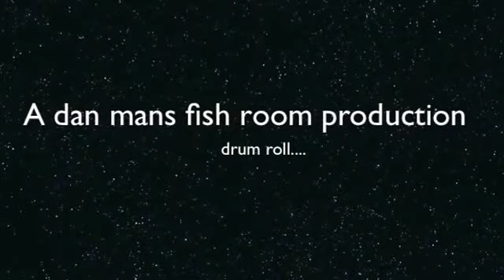Feeding the stingrays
Please Read
Hey guys, the rays unfortunately werent eating as voraciously as they usualy do because I'm dealing with a small nitrite spike which is almost under control. They are in a 120 (upgrading soon) filtered by 6 xp3s and an ehiem 2260 (thats 1250 gallons worth of filtration!) and I still sometimes have nitrite spikes every once in a while. Rays are some messy fish.

Roxy (the female p14/ pearl x bd) has nicely darkenned up and Ray (the male marble motoro) is just as handsome as always.

thanks